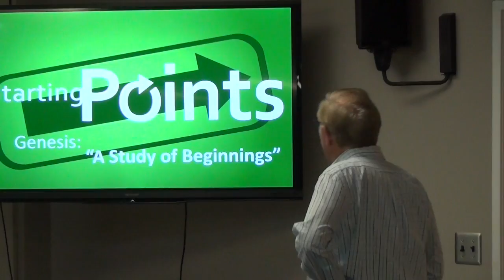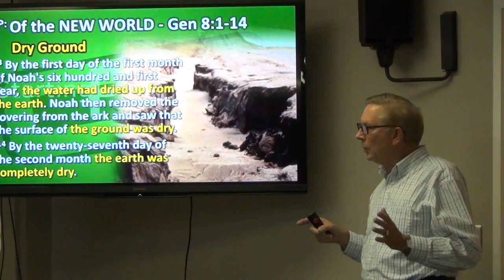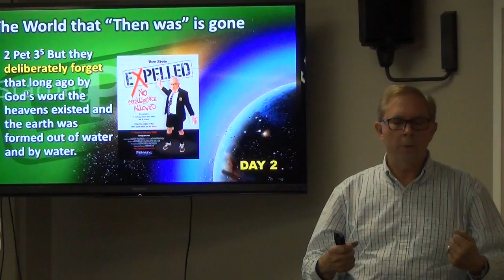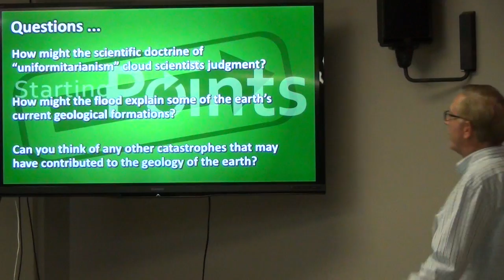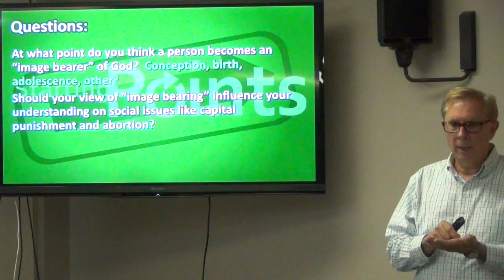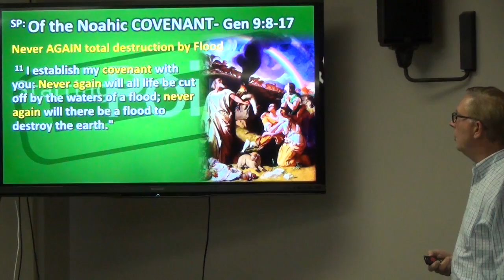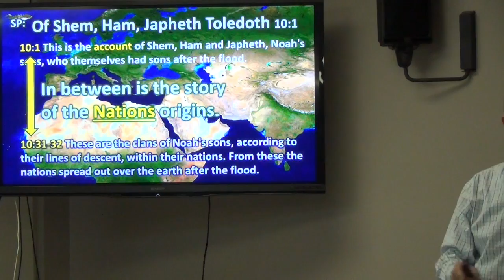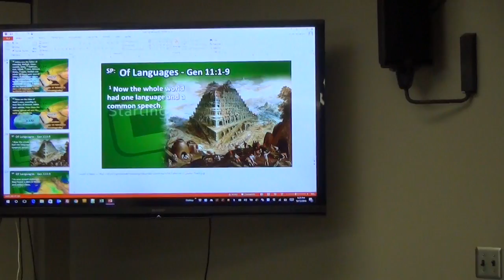Bible Study wk 4 Oct 12 2016